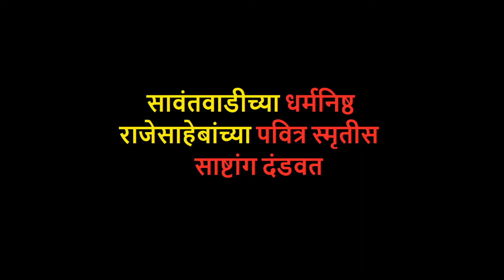सावंतवाडी महाराज स्थापित प्रति पंढरपूर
सावंतवाडीच्या एका धार्मिक संस्थानिकाने सावंतवाडकरांना पंढरपूरला जाऊ लागू नये म्हणून बांधलेले पांडुरंग-रखुमाई मंदिर आणि चंद्रभागा तळे